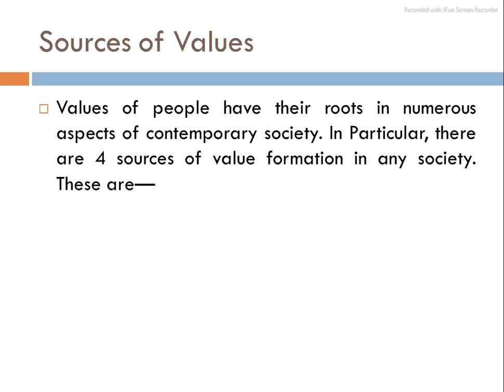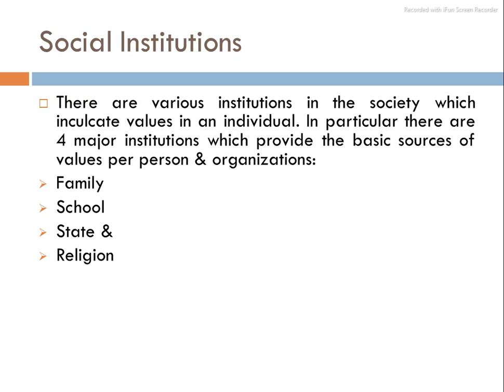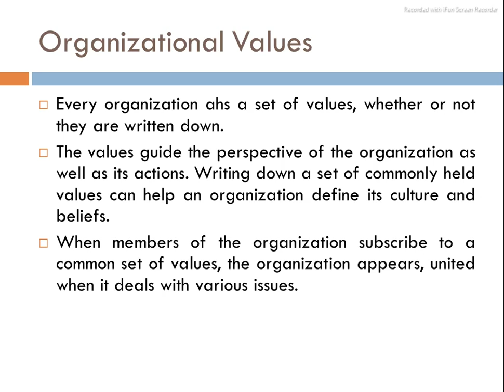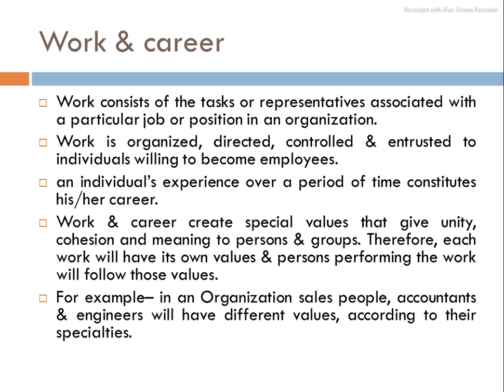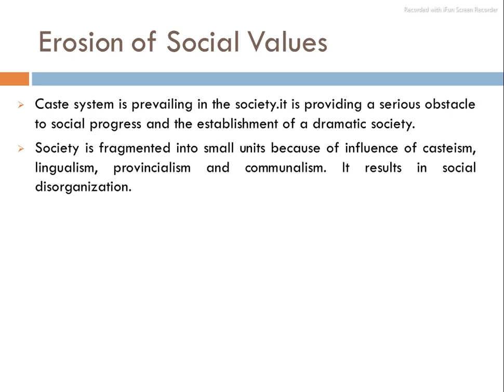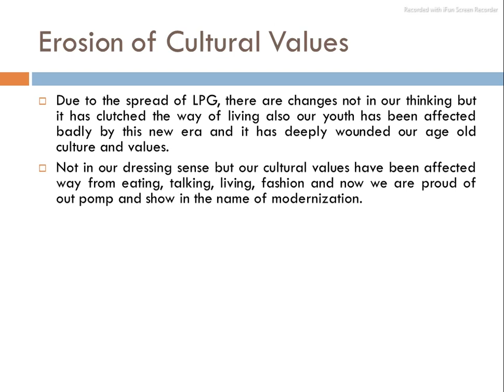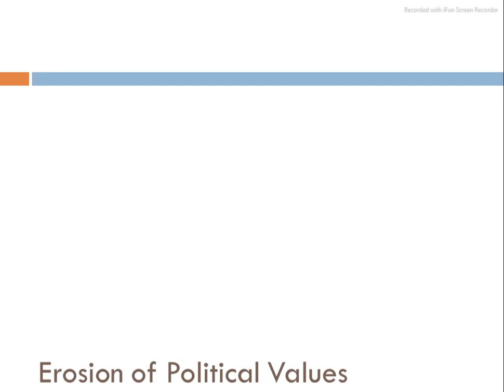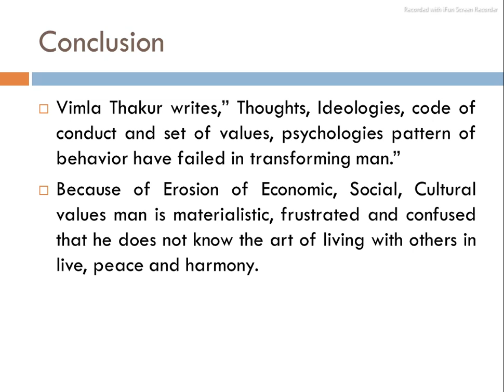Sources of Values and Erosion of Values (Unit 4)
In this video, we will discuss the Sources of value and Erosion of Values...